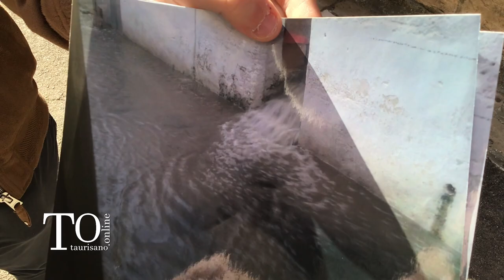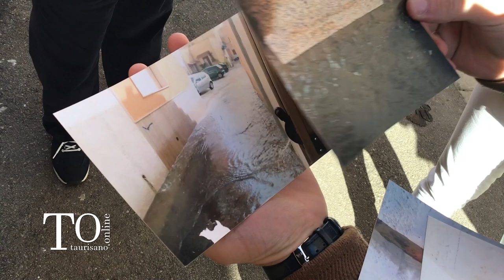Disagi in Corte via Cesare Battisti a Taurisano Le lamentele dei residenti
Siamo a Taurisano, in Corte via Cesare Battisti, dove alcuni residenti hanno lamentato diversi disagi al microfono di Taurisano.Online